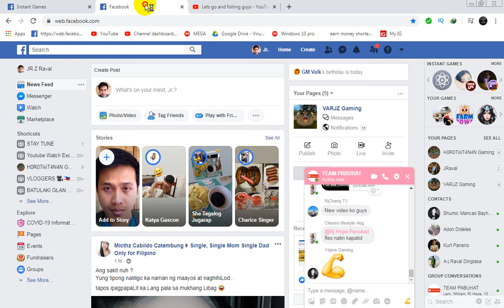The RETURN of COMEBACK WORLD of TANKS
kakabalik lng maglaro ng world of tanks...

WORLD OF TANKS ASIA SERVER...!